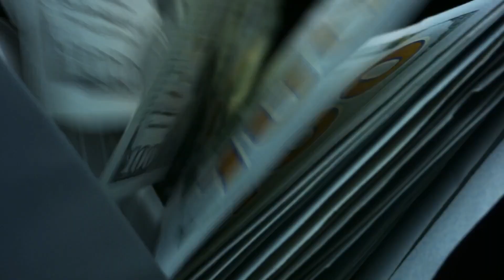8 Times Joe Rogan LOST HIS TEMPER WITH GUESTS LIVE...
8 Times Joe Rogan LOST HIS TEMPER WITH GUESTS LIVE...
there have also been plenty of times when the guests did a bit of an overreach, and as a result, Joe Rogan went off on them, or both sides came off looking bad.

And there you have it, everyone! A look at the times when Joe Rogan didn’t exactly get along with his guests, and certain words were exchanged as a result. Do you remember these particular incidents on his podcast? Which ones do you think are the most infamous of the lot? Will you still be listening to Joe Rogan despite his own controversies?